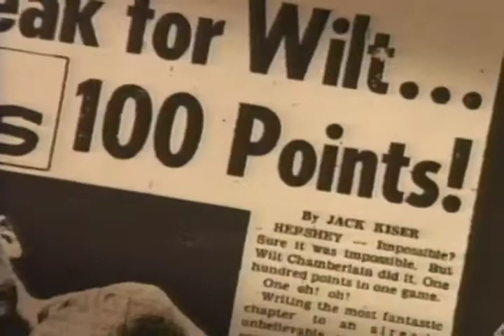The Greatest Player Ever - Wilt Chamberlain - Trailer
The Greatest Player Ever: It All Began With Wilt.
With Unseen footage from Wilt's early career.